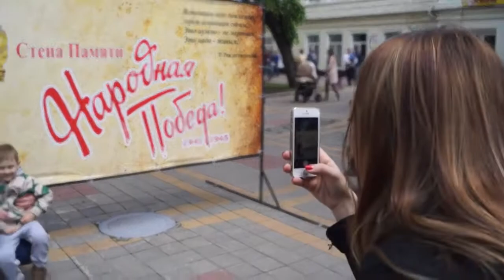Виктор Страхов Разные полюса